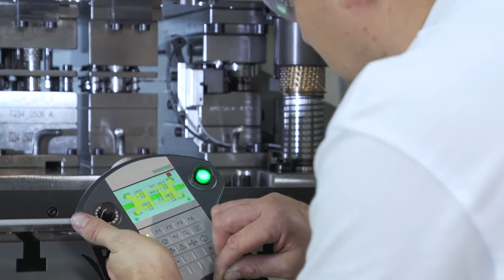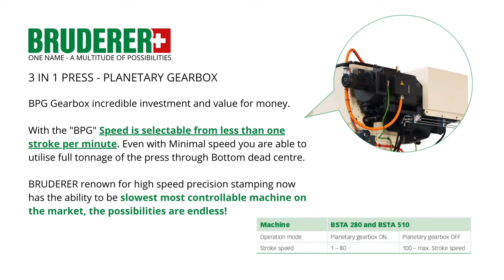BRUDERER | 3 IN 1 PRESS TECHNOLOGY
Introducing the Worlds First 3 IN 1 Press!
At a flick of a switch... You can transform your press into a...

A PRECISION PRESS: For Deep Drawing & Forming
- Fast Approach, Slow Squeeze, Fast Return

A PRECISION PRESS: For Tool Development
- Micro Increment Movement of Ram at Full Tonnage through BDC!

A PRECISION PRESS: For Traditional High Speed Stamping Operation

“ONE NAME, A MULTITUDE OF POSSIBILITIES”

BRUDERER UK has earned the reputation as the industry leader in providing the worlds best high precision high speed stamping presses for over 50 years!

Most people are completely unaware of how often in their daily lives they encounter products in which BRUDERER has had a hand.

Whether you are using your mobile phone, travelling in your car, spending your small change on a chocolate bar from a vending machine or having fun with your recently purchased laptop: Wherever you are and whatever you are doing, our customers' products will be with you all the way.

In addition to the worlds best presses, Bruderer UK Ltd also supplies a fully comprehensive portfolio of press accessories and ancillary equipment, including:
- Pre-owned presses
- Servo feeds
- Coil handling equipment
- Press and mould tool components
- Gas springs
- OEE systems
- Press and tool monitoring and protection systems
- Roller & spray lubrication systems
- Scrap and part handling transporters and conveyors
- Tool & die handling equipment for SMED
- Mould tool spotting presses and die-splitters
- Multi-slide forming machines
- Press and equipment overhauls and refurbishments

All provided and supported by our UK based team of technical sales, engineering and after-sales personnel.

If you have any requirements, just let us know!